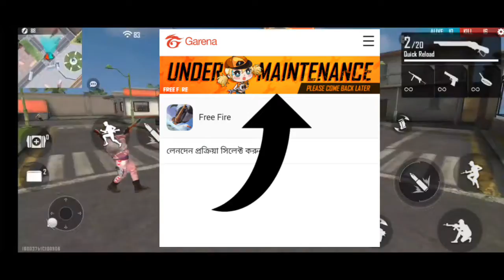How To Solve Free Fire Top Up Problem in Codashop || Codashop All Problems Fix in Bangla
Hi All Viewers This Is Our New Video